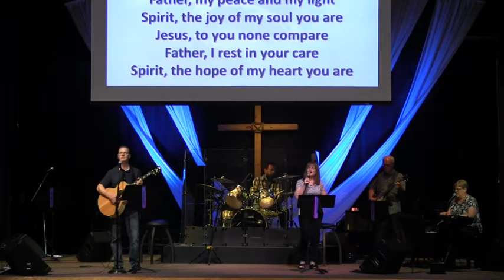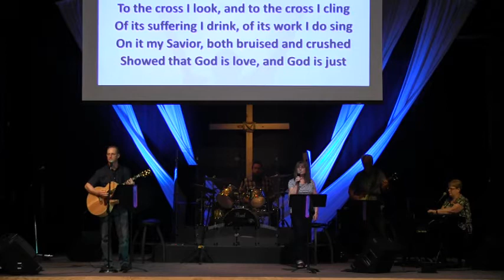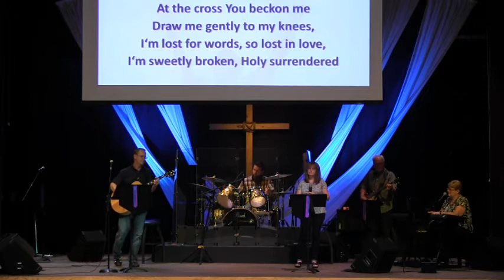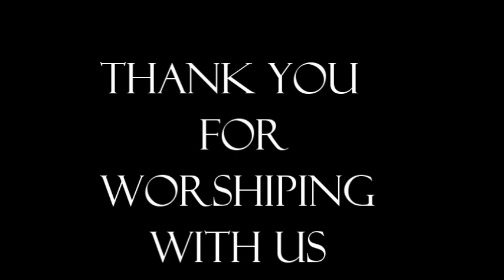Praise Band June 3, 2018